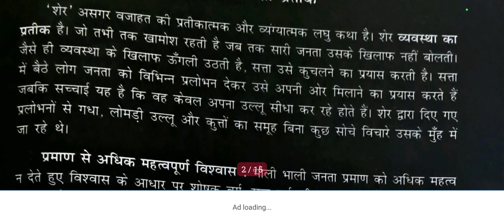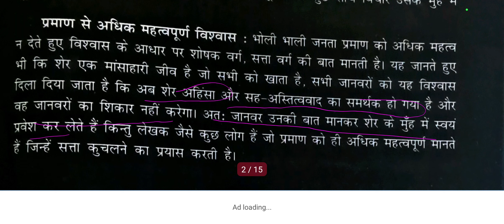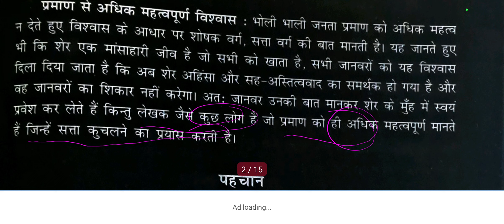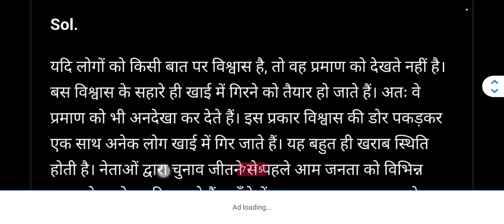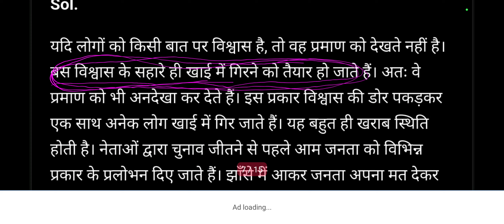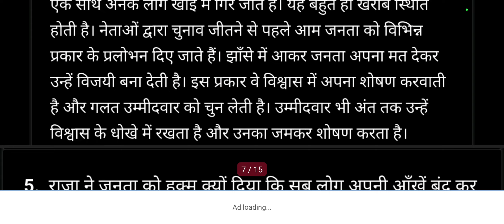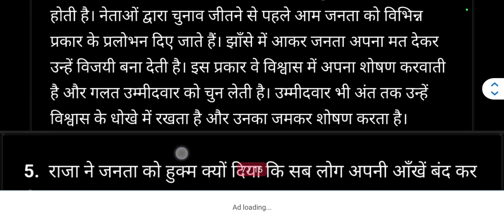class 12 sher lgukatha with explanation ncert in hindi.